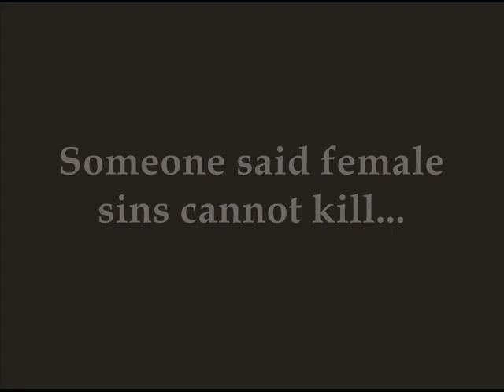Shylah: the movie (Trailer)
El trailer del hasta ahora trunco video PK de Shylah (Ares)...en los tiempos en que decidí hacerla Full Plates y ahora que es Shell, sigo viendo q escenas poner en el video xD DISFRUTENLO!!! ^^